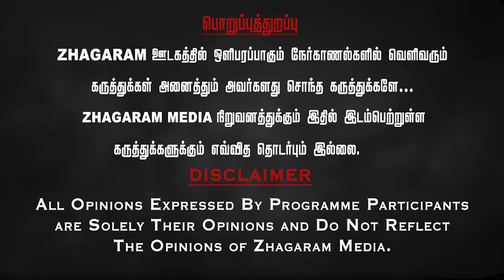🔴Bike Taxi கொடுமைகள்! டேய் கைய்ய வெச்சுக்குட்டு சும்மா இருடா!...ஐயோ சினுங்குரனே!